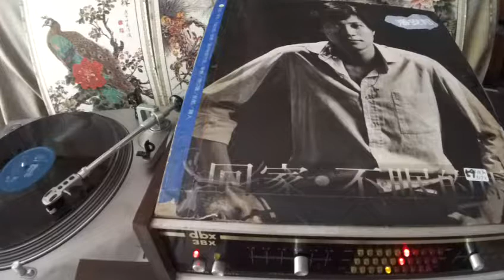潘安邦 Pan An Bang -- a1 回家